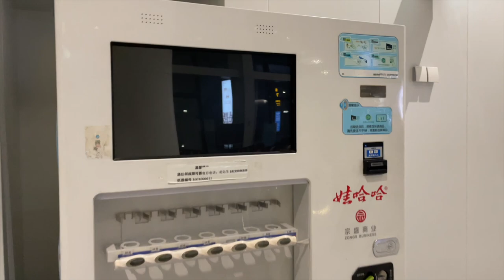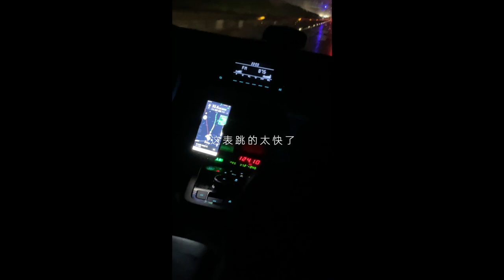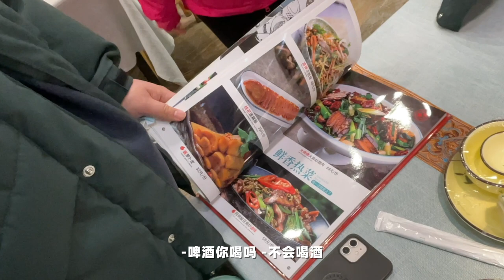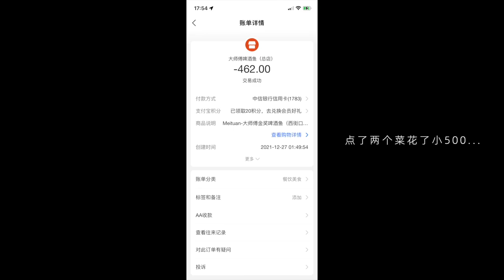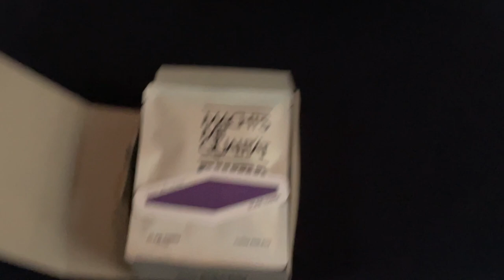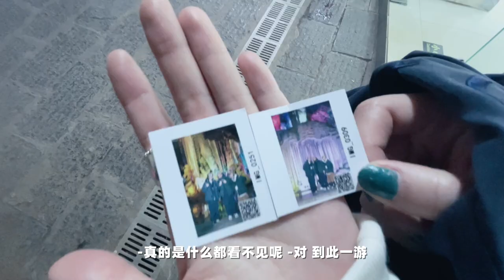随便拍的Vlog .09 - 桂林很贵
如果大家对这种生活类型的vlog感兴趣的话，可以在评论区留言告诉我哦，以后我会把这种生活vlog也上传到YouTube～